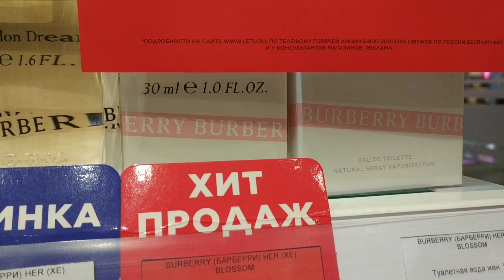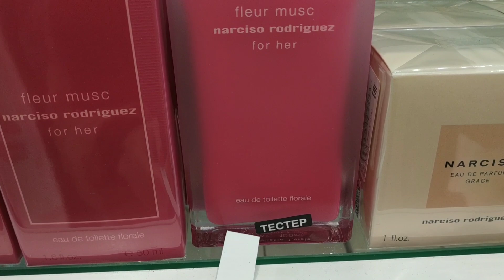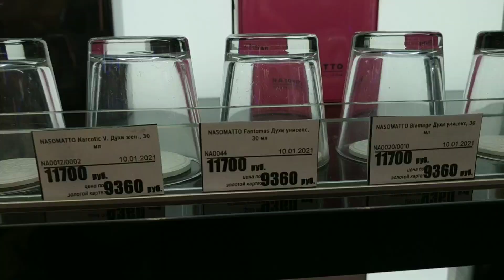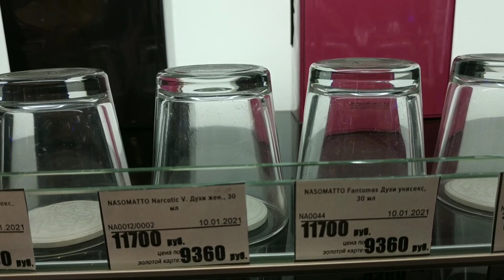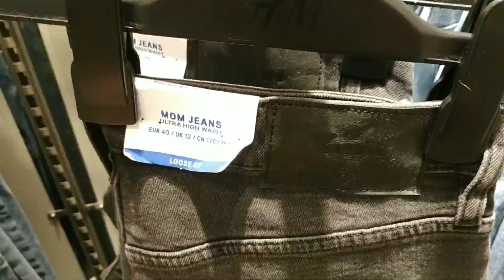Влог) тестируем новинки люкса и ниши:Fantomas Nasomatto,RougeCdG, NR, Burberry и др.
ароматы в видео:
Rouge Comme des Garcons
Burberry Her London Dream Burberry
Narciso Rodriguez For Her Fleur Musc Eau De Toilette Florale
Attar Collection Azalea
Fantomas Nasomatto